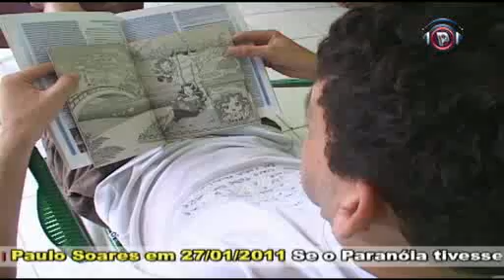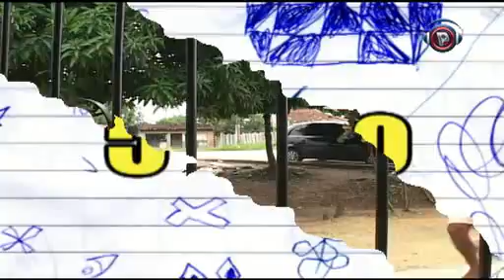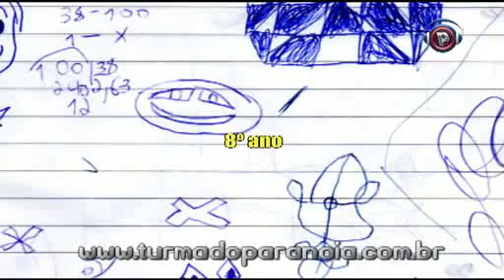PARANÓIA - VESTIBULAR DO AZARILDO